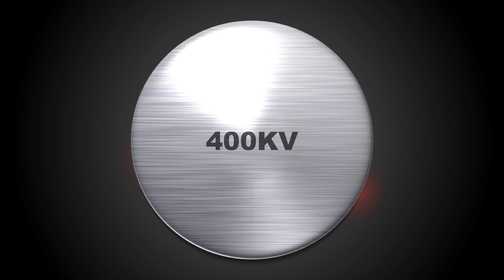लाखो वोल्ट वाले तार से आवाज क्यों आती है? Humming sound in transmission lines.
When a corona forms, there can be audible noise coming from the transmission line. A crackling or humming sound is generated by small electrical discharges, often caused by water drops that collect on the conductor when it rains or when there is sufficient moisture in the air.